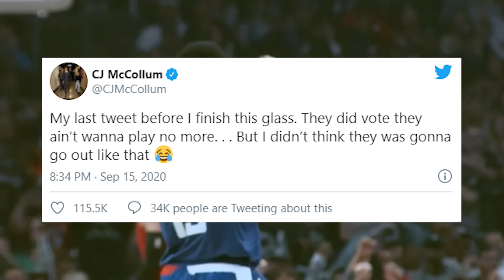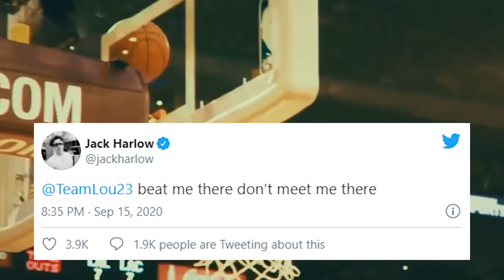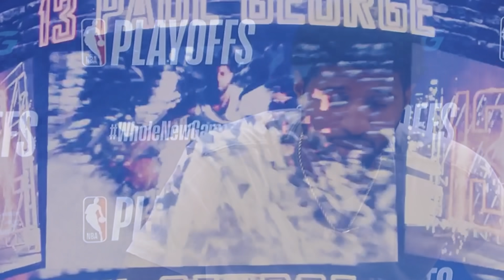Kawhi Leonard and Paul George React to Game 7 NBA Playoff Loss to Denver Nuggets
Kawhi Leonard and Paul George react to losing in the 2020 NBA Playoffs to the Denver Nuggets